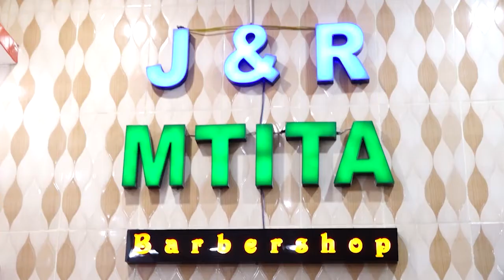AKILI 5000 ALIA NA MASHABIKI WA SIMBA KUWASHANGILIA AL HILAL